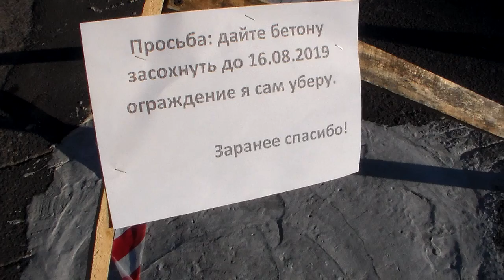Житель Херсона сам ремонтирует дороги города. 2019. Самоорганизация людей по благоустройству города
Если бы все были такими, то жили бы мы по другому.
Присвоить этому парню звание "Почётный гражданин Херсона" - было бы справедливо.
А то, его только врачи и архитекторы получают.
А тут реально, своими руками, улучшает наш город.

На видео: ул. Ладычука, ул. Украинская

Делать бы "суботники",  для чиновников дорожного управления, чтобы они сами дороги латали, а не распределяли по фирмам финансы.

Мнения жителей города

Olya Holokhvastova
Зачем нам мэр и целый горисполком дармоедов?!
Мы платим налоги в бюджет, они за наши налоги получают зарплату и ещё мы должны город содержать за свои зарплаты???
А не оборзели ли они?
Зарплаты всего горисполкома и КП города можно пустить на благоустройство и делов то...
С каждого района по пять человек представителей для распределения средств, другая группа по пять человек для подборки фирм-исполнителей и пусть этот мэр со своей командой дружно маршируют в центр занятости!

Сам не сделаешь – никто не сделает. Данную пословицу в который раз подтверждают жители Херсонщины.

Херсонцы также решили не дожидаться помощи от властей и принялись за ремонт дороги самостоятельно. Вместо того, чтобы оббивать пороги соответствующих инстанций, херсонец Юрий принялся ремонтировать дорожное покрытые.
Имея несколько мешком с цементом, хозяйственный инвентарь и желание работать он собственноручно латает огромные ямы, образовавшиеся по улице Ладычука, что в Днепровском микрорайоне.

Дабы никто их автолюбителей не угодил в раствор, горожанин огораживает залатанные ямы сигнальной лентой.

Увидев действия небезразличного горожанина, прохожие скидываются ему на материалы.